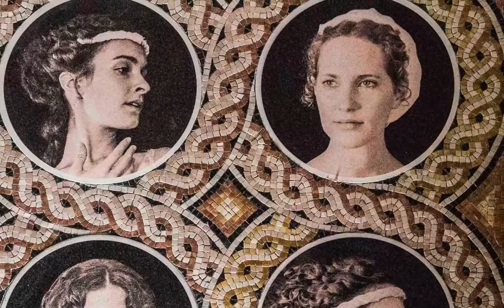Beyond the Crisis Rediscovering the Values of the Greek Muses HD 1080p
Photographic Show: Beyond the Crisis Rediscovering the Values of the Greek Muses by Bill Mebane